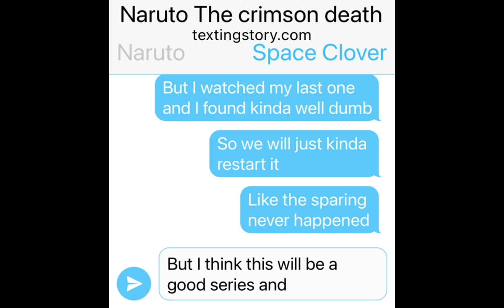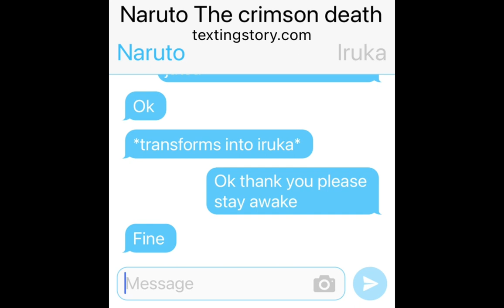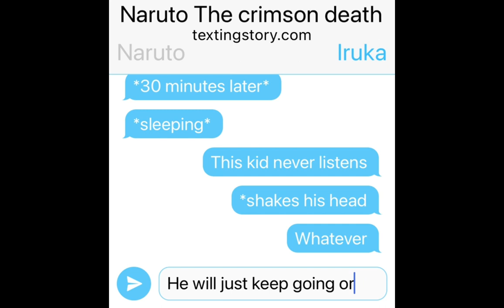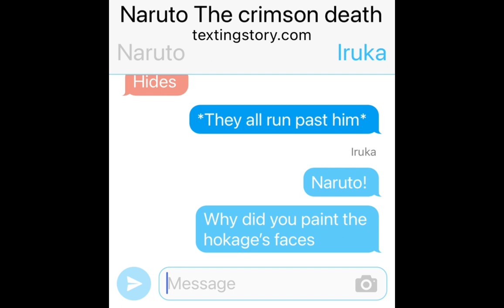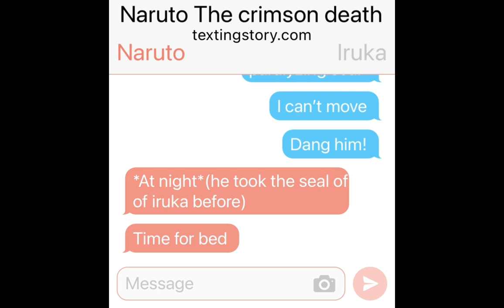Naruto the crimson death Part 3